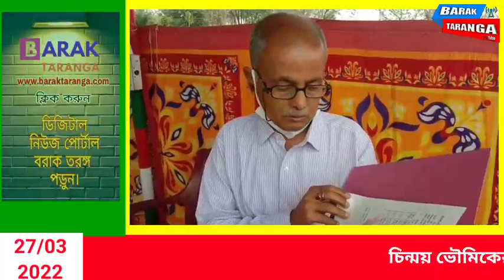চিন্ময় ভৌমিকের শহিদ সার্টিফিকেট প্রদান বিএসএফের